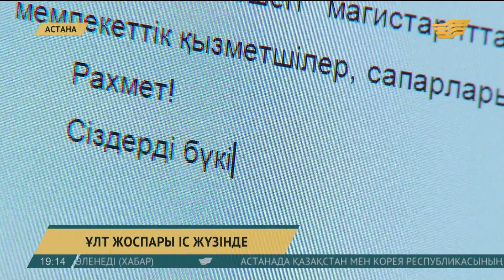Қызметкерді жоғары лауазымдарға тағайындау ережелері өзгерді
Мемлекеттік қызметке орналасар кезде сұхбаттасу деген кезең бар. Оны білесіз. Енді үміткерлер сол сұхбаттасу барысын аудио не видео жазбаға түсіре алады. Ұлт жоспары аясында кәсіби мемлекеттік аппарат қалыптастыру тапсырылды ғой. Бұл сол бағыттағы жаңалықтың бірі. Жұмысқа таныс-тамыр арқылы кіру оқиғаларын тыюдың жолы.

Бүгін Үкіметте өткен арнайы брифингте салалық агенттік төрағасының орынбасары осылай деді. Айтуынша, қызметкерді жоғары лауазымдарға тағайындау ережелері де өзгерген. Бұрын басшылық тарапы қалаған қызметкерін жоғарылата беретін. Енді жұмысшылардың еңбек өтілі мен тәжірибесіне ерекше мән беріледі. Қызметкер бір лауазымда кем дегенде бір жыл жұмыс істеуі тиіс.

Айгүл Шаимова, ҚР МҚІСЖҚІҚ агенттігі төрағасының орынбасары:

-Мемлекеттік қызметтегі реформалау кезеңінде қызметтік мансабын төменгі сатыдан бастағандар саны 2 500-нан 7 700-ге дейін жетті. Мәселен, 2016 жылға дейін еңбек өтілі мен жұмыс тәжірибесі жоқ үміткерлер мемлекеттік қызметтегі кез-келген лауазымға тағайындала беретін. Аймақтарда жетекшілік қызметке дейін қабылданатын. Қазір бұндай мүмкіндік толықтай шектелді.